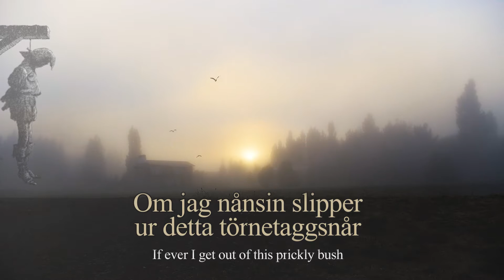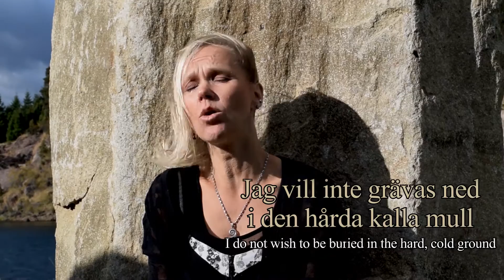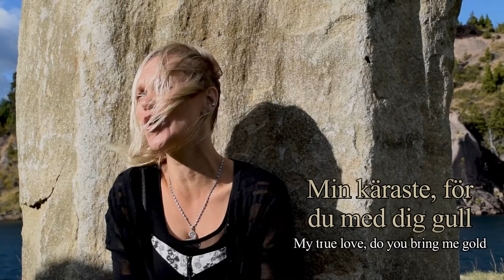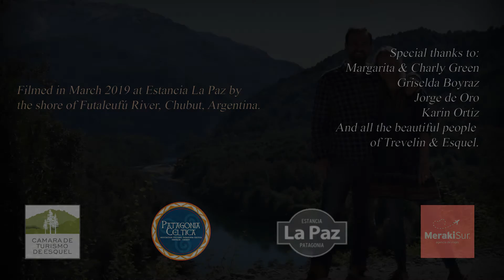Vilsevind - Törnetaggsnår - Swedish folk music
"The Prickly Bush" is the story of a maiden who is about to be hanged for unknown reasons. She pleads with the hangman to wait for the arrival of someone who may buy her freedom. First arrives her father and then comes her brother, but they have only come to see her hanged. Will her true love save her?

This is a song that cannot be ascribed to any particular tradition but that rather belongs to many cultures.  While there are many versions (The Maid freed from the Gallows, among others), all recount a similar story. Den Bortsålda (TSB D 391) is perhaps one of the best well-known pieces in the Swedish Medieval Ballads corpus, thanks to the popularity of Swedish folk act Garmarna, who perform it.  As we love this ballad and we also like other versions of this theme by Led Zeppelin, Leadbelly, Willie Watson,  The Watersons, Steeleye Span and many others, we wanted to create our own version incorporating elements from Scandinavian and British tradition. This song started by inspiration of our admired Spiers & Boden, one of the best English folk duos out there, and somewhere along the way it took new life, thanks to added Scandinavian spices!  But Scotland is also present in the form of a little melodic passage, based on Malinky’s “Billy Taylor”. A true North sea – Baltic sea crossover!

Line-up:
Johanna Ribnikov Gunnarsson –  Vocals
Sergio Ribnikov Gunnarsson –  Vocals, Irish bouzouki
Manuel Villar Lifac – Contrabass
Lucas de Carlo – Percussion
Piotr Nowotnik – Hurdy gurdy, bawu

Törnetaggssnår is track number 7 on Vilsevind's 2019 album "Dag o natt"

Activá CC para subs en Español